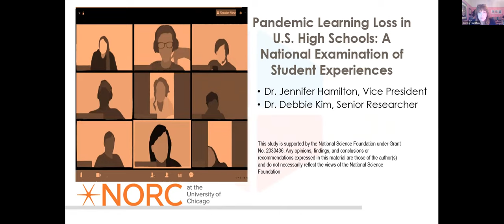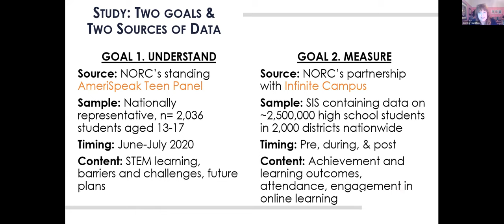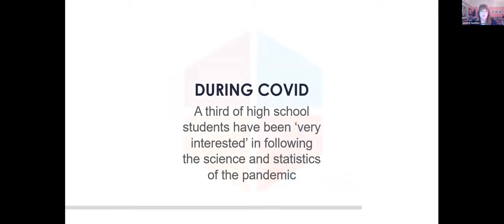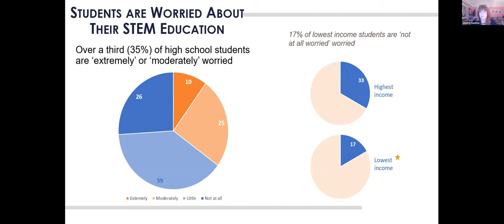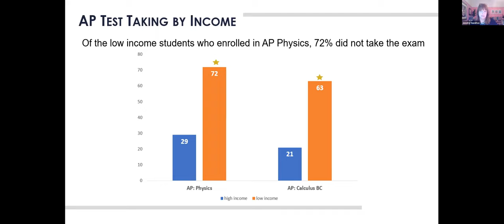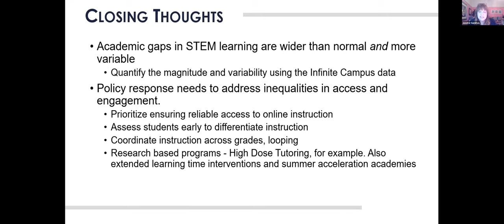COVID Research Lightning Talk: Jennifer Hamilton & Debbie Kim, University of Chicago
Jennifer Hamilton & Debbie Kim, University of Chicago. Pandemic learning loss in U.S. high schools: A national examination of student experiences, a research update. Funded by NSF Division of Research on Learning in Formal and Informal Settings.

👩‍🏫 Learn more about this Presentation and read English, Spanish, or French-language documentation